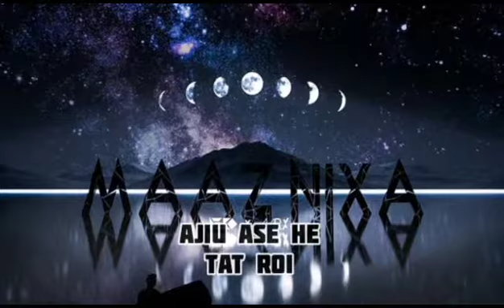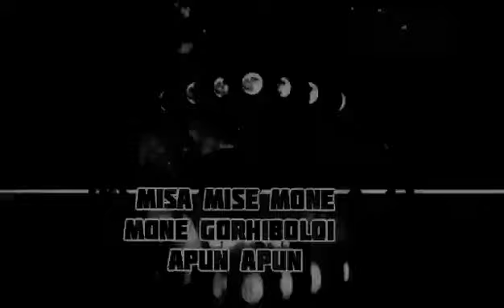Maaz nixa(lyrical video) debo x Aarxslan